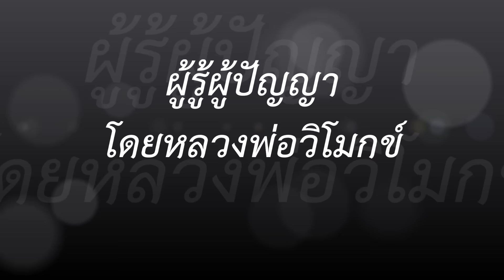ผู้รู้ผู้ปัญญา โดยหลวงพ่อวิโมกข์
ผู้รู้ผู้ปัญญา
โดยหลวงพ่อวิโมกข์
เมื่อวันที่ 7 กรกฎาคม 2559
ณ ประเทศสหรัฐอเมริกา